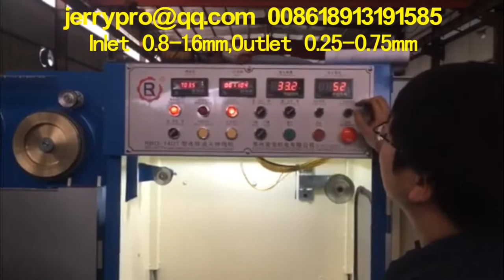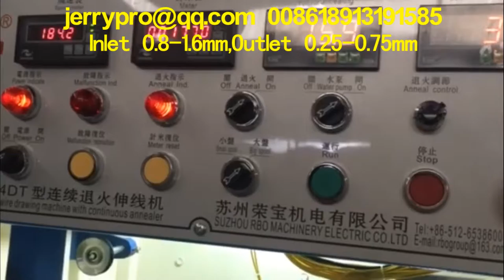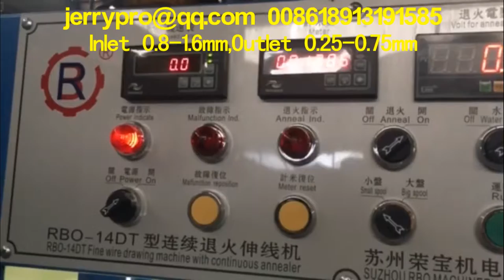14DT Medium and fine wire drawing machine with online annealer 0.25-0.75mm